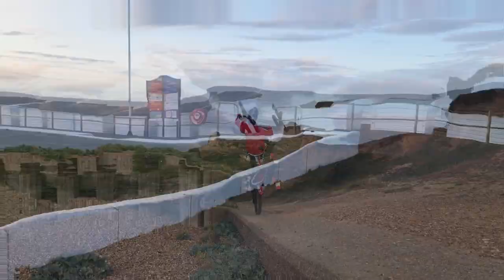OSET - Oliver Smith Edit 2019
At last, here is the video that Oliver Smith filmed last year. With the help of girlfriend Jazz as filmer, they got up at 5am to take a tour around town.